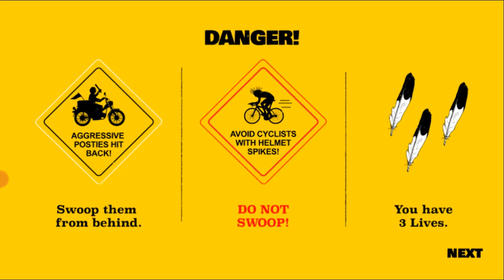Swoopy Boi One Off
Swoopy Boi by Rohan Nowell. Its free-to-play on the google play store.

Thanks to @Ajo1322 on twitter for this discovery.
Thanks to @rotub for making such an interesting game.

Description:
Swoop posties, hipsters, and more characters as they walk down the street, but watch out for cyclists wearing spiky helmets, and posties who fight back.

UNLOCK all characters by increasing your total number of swoops.